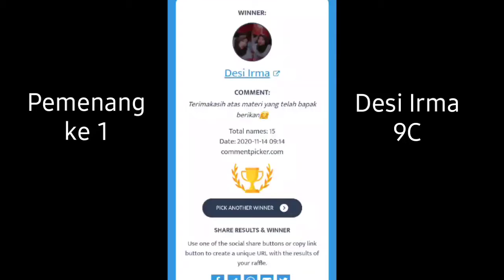Pemenang Give Away #3 kelas 9